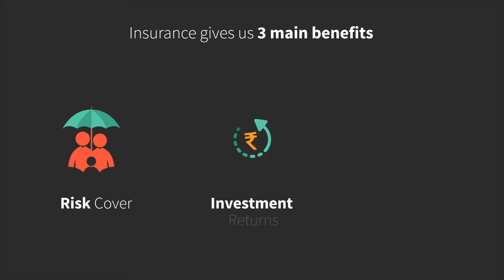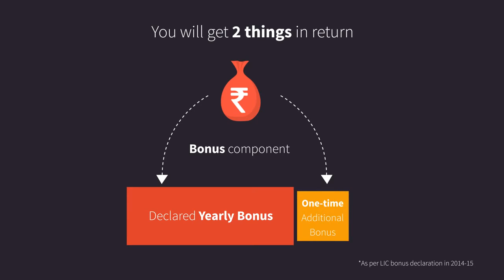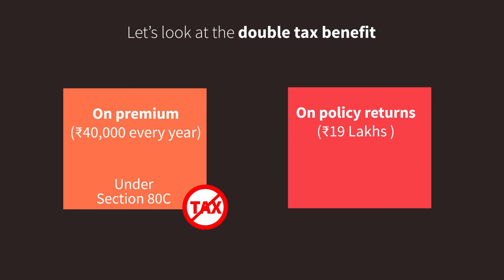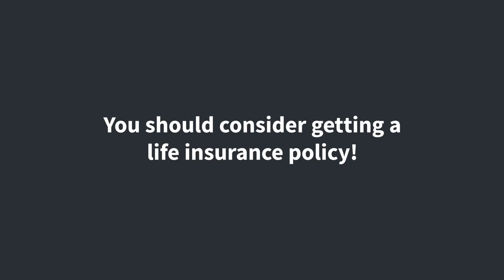Benefits of Life Insurance English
Explanation of Life Insurance